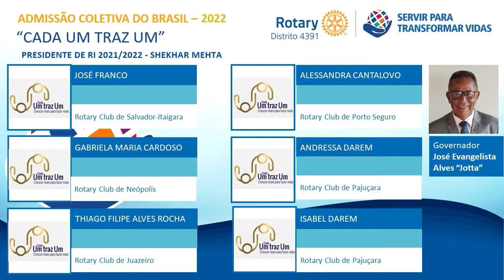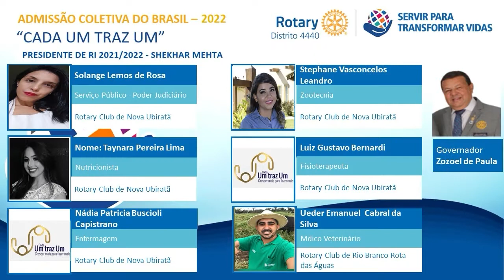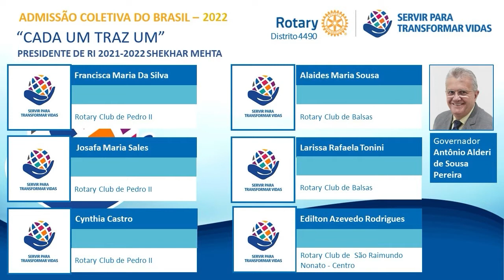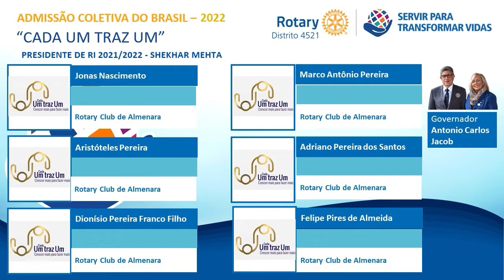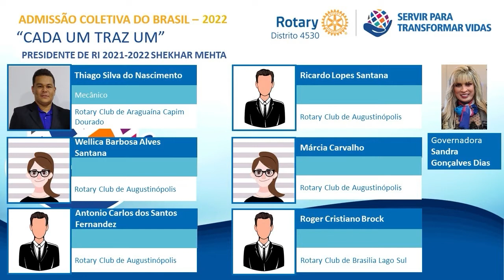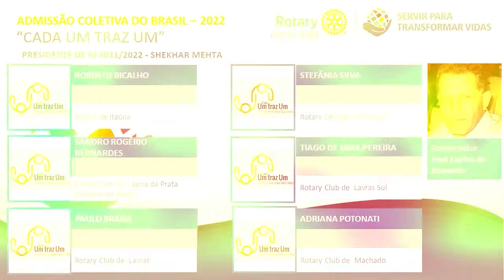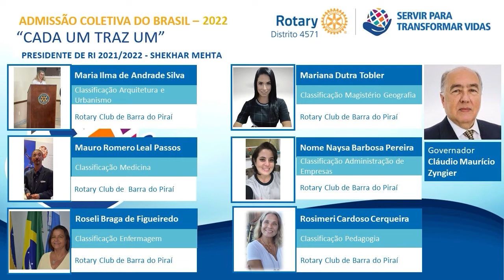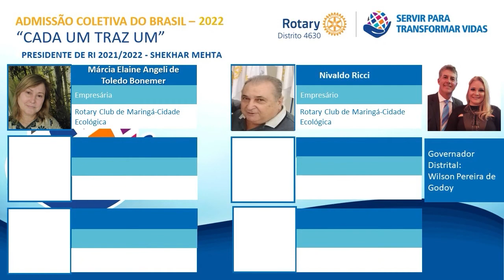30-04 - [P1] - Cada um Traz Um - Admissão Coletiva "Crescer Mais para Fazer Mais" - Novos associados